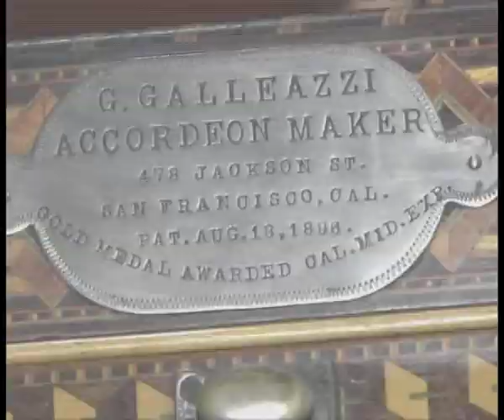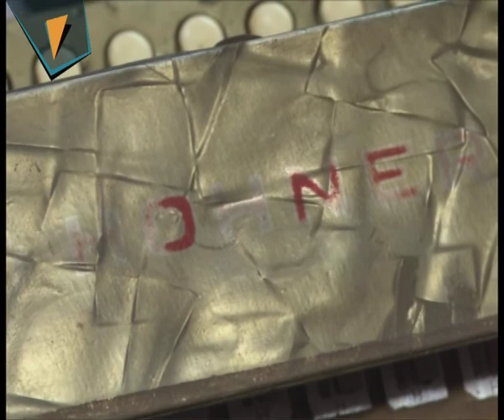Panorama Argentino N° 135 - Bloque 2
Conocemos a Don Cenón, talabartero desde hace 65 años, en su casa en La Rioja. En Misiones fuimos a visitar un luthier de acordeones. En Formosa aprendemos a cocinar la sopa paraguaya.